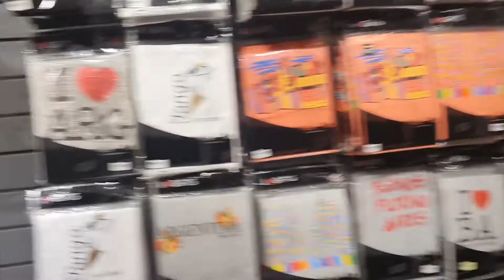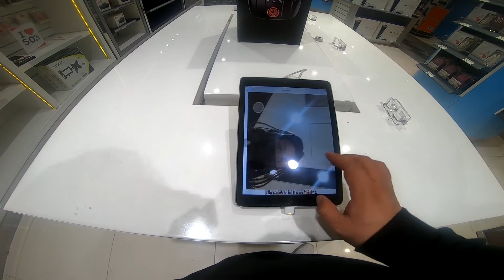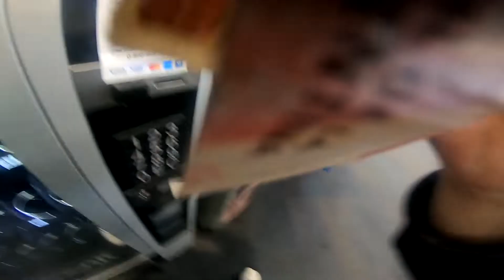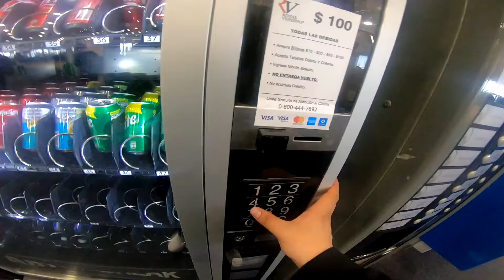Kiss en Argentina: The End Of The World Tour | Parte 3